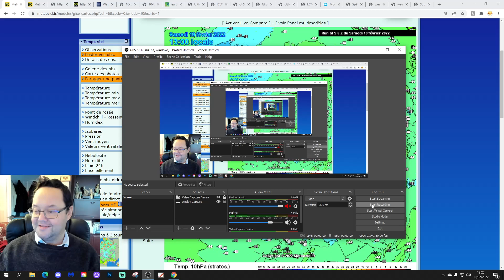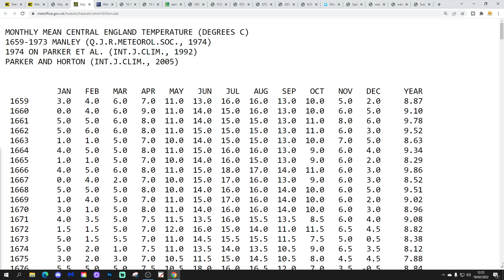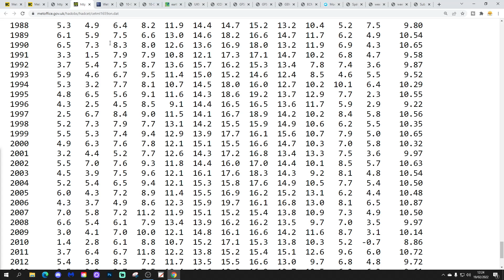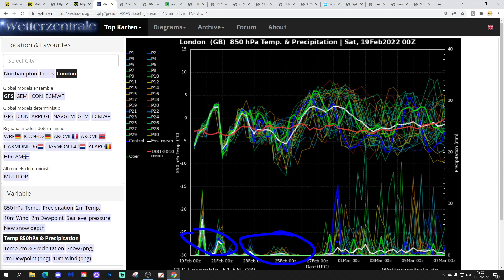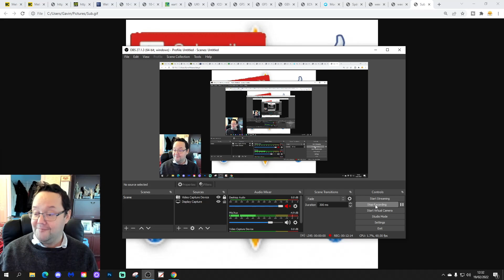Ten Day Forecast: Higher Pressure For Early March Perhaps?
Hello everyone and thanks for tuning in to today's video. We're going to look at the weather for the next ten to fourteen days for this video. Day ten will take us to the first of March - and we'll be able to extend out beyond that with the extended GFS and ECM ensembles (they run to around a couple of weeks) - We'll have a look at CFS v2 for the first half of March at the end of the video...

The weather is very unsettled and we've got more wind and rain to come for the rest of February. Looking ahead to early March there are a few hints of higher pressure but will they come off?

Meanwhile stratosphere-wise things continue to look quite interesting so we'll bring you up to date with all the latest developments...

💡  Video Credits: 💡

💡  GWV Links: 💡